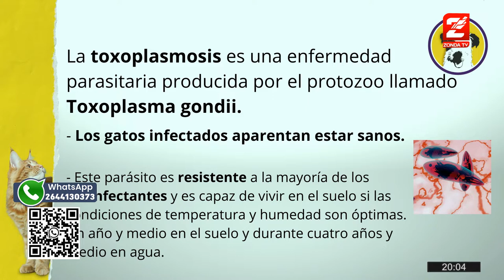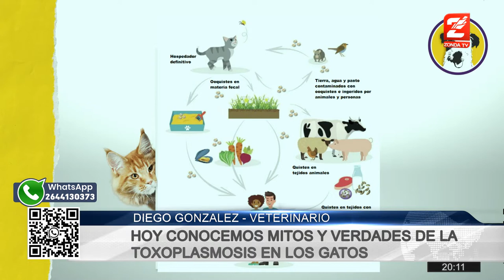Dr. Diego Gonzalez, veterinario: Toxoplasmosis